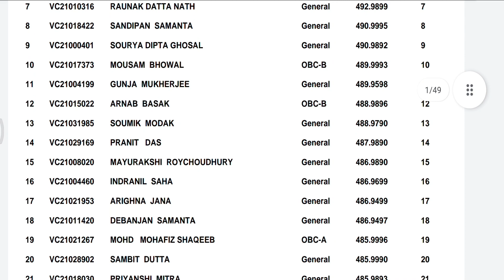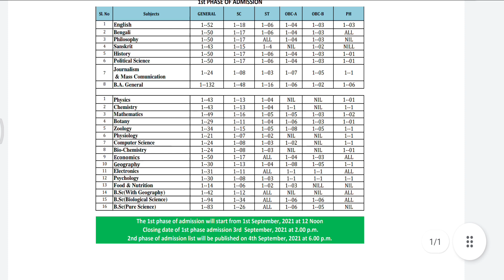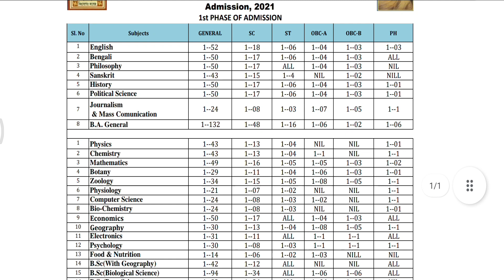Vidyasagar College Final Merit List 2021 | Vidyasagar College Admission Process 2021 | Cut Off 2021